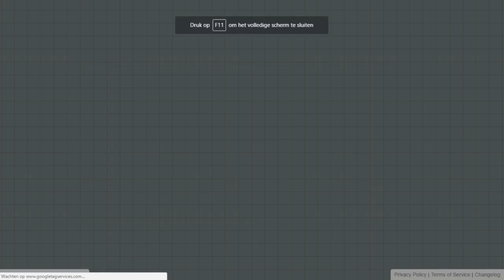Agario New Skins ! - New Secret Titan Skins Early Access ! FlashGiveaway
Agario New Skins ! - New Secret Titan Skins Early Access !
▂▃▅▆▇█The Oƒƒιcιαℓ channel of Flash █▇▆▅▃▂
Hey guys, Agario just launched the new Titan skins Update with in my opinion very good skins!

NEW SKINS!:

- AGARIO SKIN TERRA
- AGARIO SKIN AQUA
- AGARIO SKIN AER
- AGARIO SKIN IGNIS

▰▰▰▰▰▰▰▰▰▰▰▰▰▰▰▰▰▰▰▰ ★ Tags ★ ▰▰▰▰▰▰▰▰▰▰▰▰▰▰▰▰▰▰▰▰

agario hack - (agar.io hack) new way to hack agario no download or survey (tips & hacks),